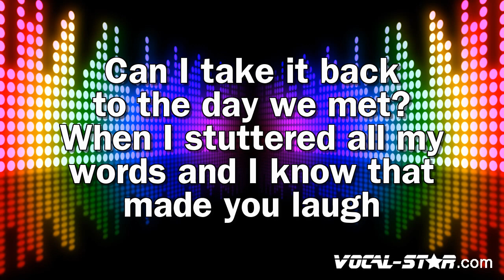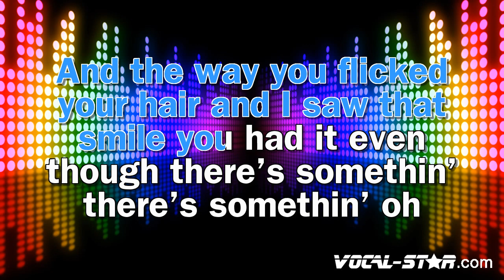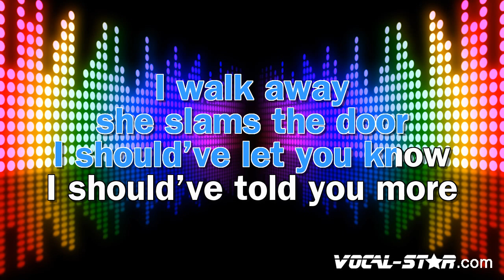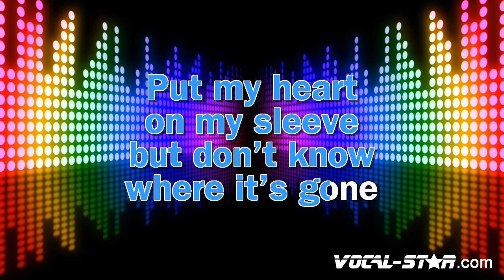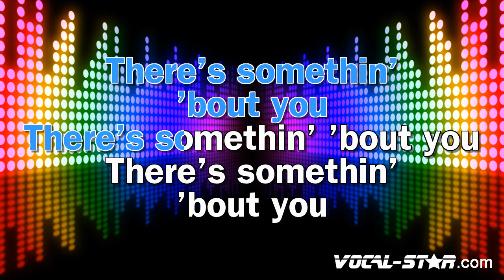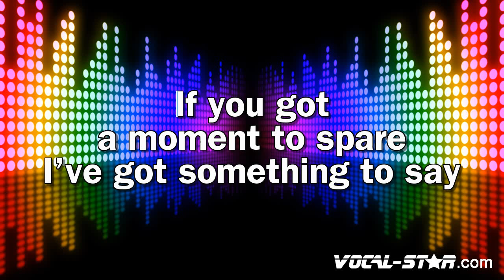Kian - Waiting (Karaoke Version) with Lyrics HD Vocal-Star Karaoke